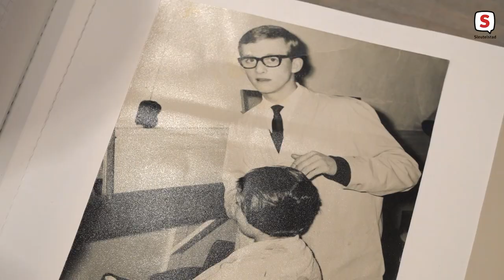60 jaar in het vak: opa, dochter en kleindochter knippen samen bij kapsalon Smittenaar (2-11-2020)